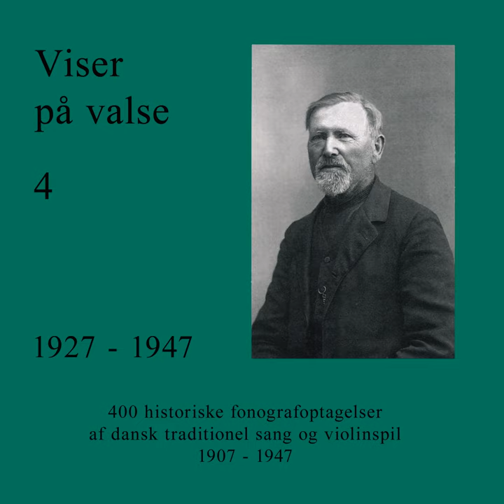Det randt mig i tanker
Det randt mig i tanker · Fru Larsen

Viser på valse 4

Composer: Traditional
Lyricist: Traditional